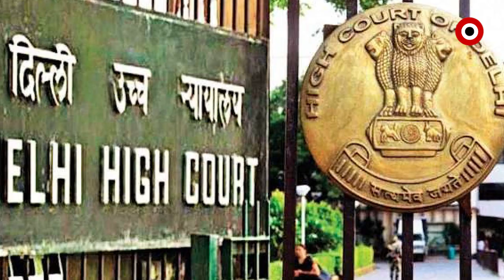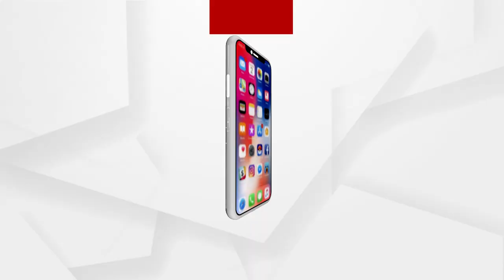ସମାନ ନାଗରିକ ସଂହିତାରେ ହିଁ ଦେଶର ଅଖଣ୍ଡତା ସମ୍ଭବ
ଇଲାହାବାଦ ହାଇକୋର୍ଟର ଗୁରୁତ୍ୱପୂର୍ଣ ମନ୍ତବ୍ୟ । “ୟୁନିଫର୍ମ ସିଭିଲ କୋଡ ହେଉଛି ଦେଶର ଆବଶ୍ୟକତା” । ”କେନ୍ଦ୍ର ସରକାର ନିଅନ୍ତୁ ଆବଶ୍ୟକୀୟ  ପଦକ୍ଷେପ” । ଇଲାହାବାଦ ହାଇକୋର୍ଟ  ୟୁନିଫର୍ମ ସିଭିଲ କୋଡକୁ ନେଇ ଏକ ମନ୍ତବ୍ୟ ଦେବା ପରେ ଏହି ପ୍ରସଙ୍ଗ ପୁଣି ଥରେ ଚର୍ଚାର କେନ୍ଦ୍ର ବିନ୍ଦୁକୁ ଆସିଯାଇଛି ।